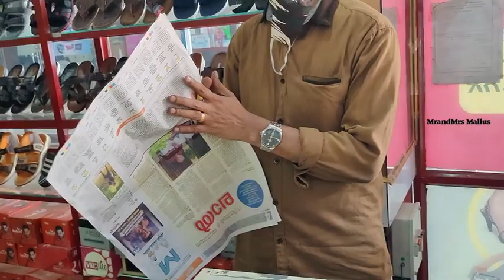A_Busy മരുമകള്‍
Hellooo. families and friends.
Support Us.
Copyright:-
This content is completely done by myself.Please don't use any photos or content with out my permission.